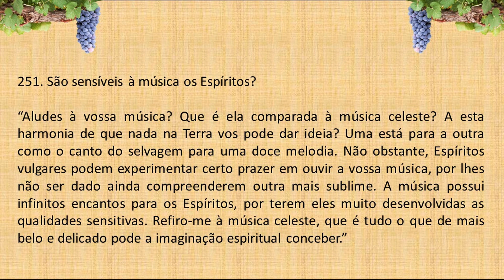LIVRO dos ESPÍRITOS PERGUNTA 251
251. São sensíveis à música os Espíritos?

“Aludes à vossa música? Que é ela comparada à música celeste? A esta harmonia de que nada na Terra vos pode dar ideia? Uma está para a outra como o canto do selvagem para uma doce melodia. Não obstante, Espíritos vulgares podem experimentar certo prazer em ouvir a vossa música, por lhes não ser dado ainda compreenderem outra mais sublime. A música possui infinitos encantos para os Espíritos, por terem eles muito desenvolvidas as qualidades sensitivas. Refiro-me à música celeste, que é tudo o que de mais belo e delicado pode a imaginação espiritual conceber.”